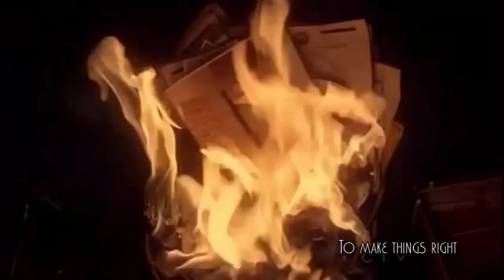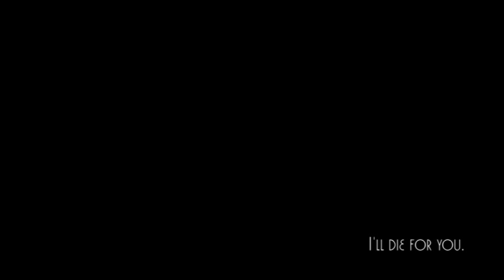TM - Jane&Lisbon - Let me be your soldier